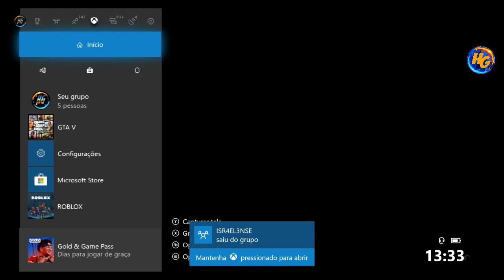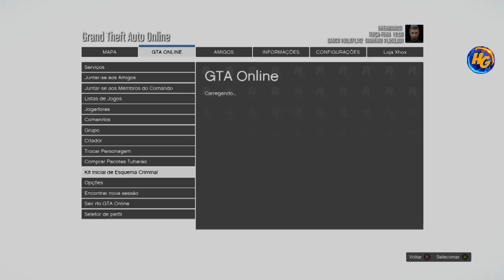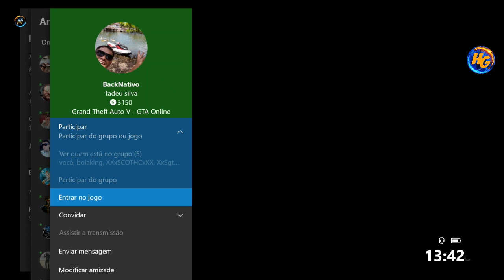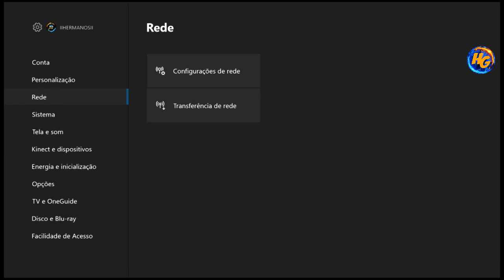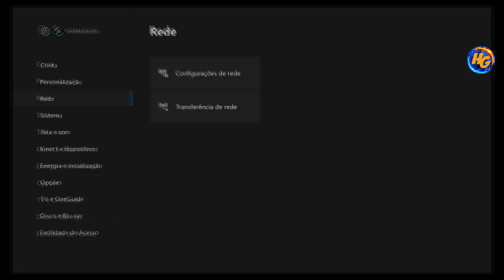GTA *NOVO* CRIAR AERONAVES MODDED COM RODA DE CARRO MERGE AIRCRAFT SUPER FÁCIL (SLOT MAGIC) XB1/PS4